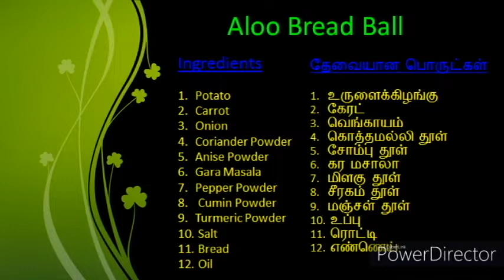Aloo Bread Ball / Aloo Lollipop / உருளைக்கிழங்கு பிரட் உருண்டை / Allo Bread Ball / आलू रोटी गेंद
Ingredients

Potato
Carrot
Onion
Coriander Powder
Anise Powder
Gara Masala
Pepper Powder
 Cumin Powder
Turmeric Powder
 Salt
 Bread
 Oil

தேவையான பொருட்கள்

உருளைக்கிழங்கு
கேரட்
வெங்காயம்
கொத்தமல்லி தூள்
சோம்பு தூள்
கர மசாலா
மிளகு தூள்
சீரகம் தூள்
மஞ்சள் தூள்
 உப்பு
 ரொட்டி
 எண்ணெய்

सामग्री

आलू
गाजर
प्याज़
धनिया पाउडर
अनीस पाउडर
समाचार मसाले
पीपल का चूर्ण
जीरा पाउडर
हल्दी पाउडर
 नमक
 रोटी
 तेल

For More Recipe Please Visit Our Sarah Tips Channel

Thanks

Sarah Tips Channel

# simplesnacks